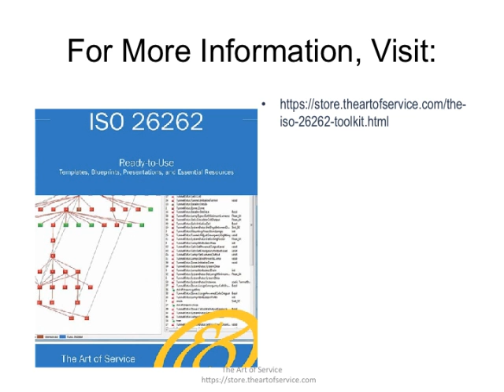The Iso 26262 Toolkit